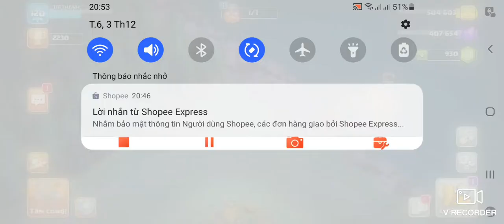clashs of clans